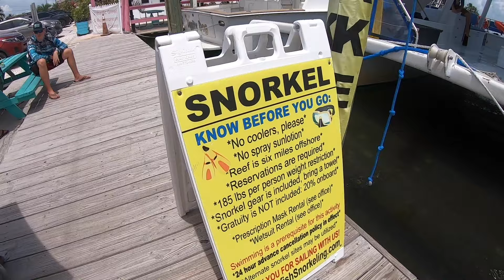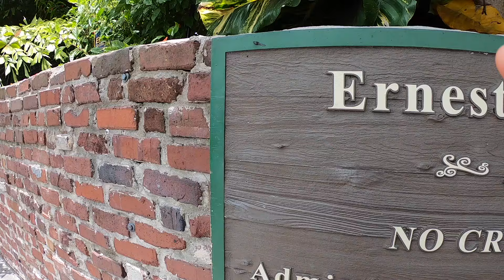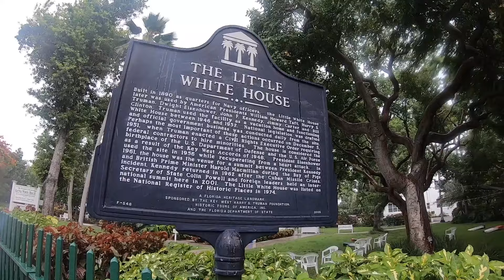KEY WEST JULY 4TH 2019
Florida Keys July 4th, 2019 was one of my favorite trips of my life.